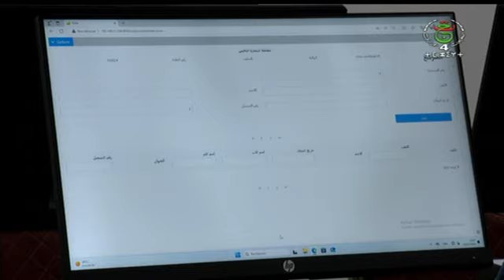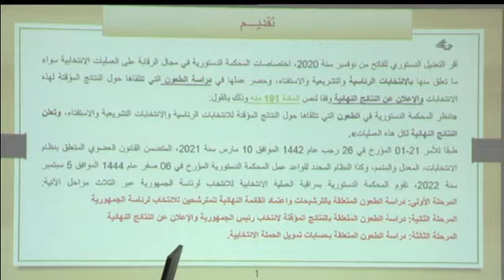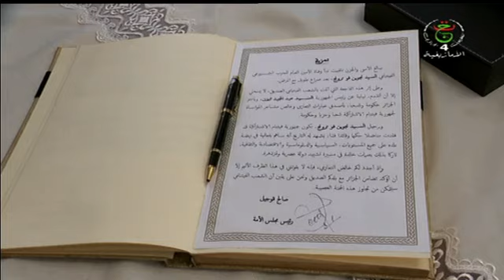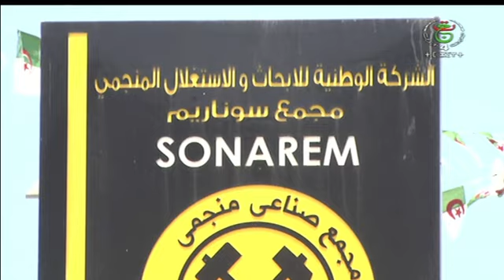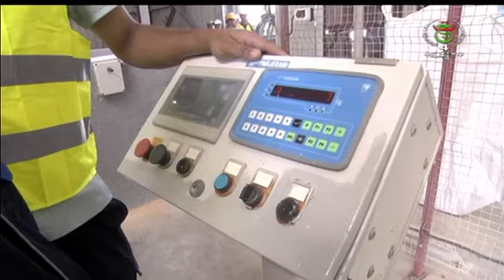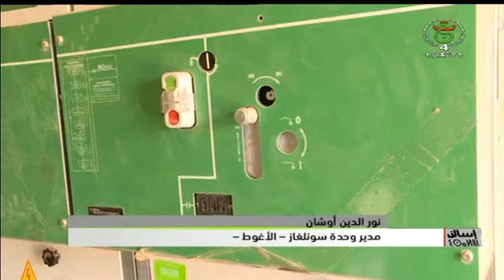إسالن ⵉⵙⴰⵍⵍⴻⵏ - نشرة الأخبار 18:00سا | 24 – 07 – 2024